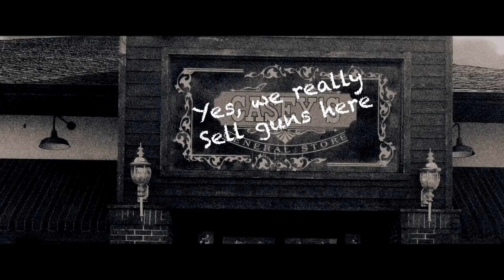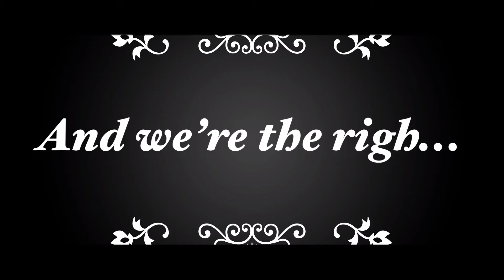Part 4: The Visions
This is the fourth part of the big series so if you haven’t seen the other three then go watch those first. This took me a month to do so I hope you enjoy. Sorry about my long hair.